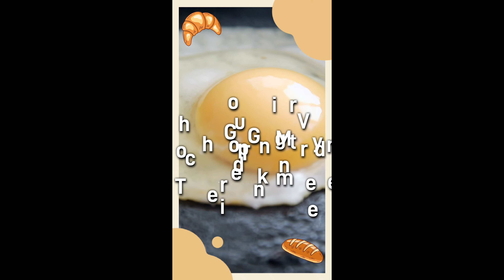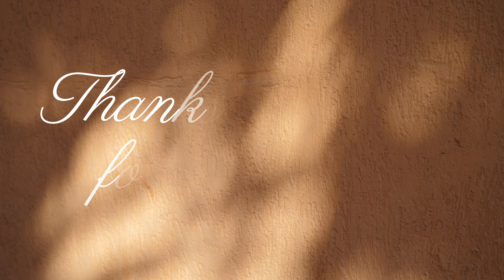Relaxing Nature ASMR with Rooster and Chill Music (ft. OG Omlet Squad)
Unwind and relax with the soothing sounds of nature and ASMR in this unique video featuring the OG omlet Squad and Ozzy and Specks the Roosters crowing. Let the calming nature sounds and gentle music help you find peace and tranquility as you drift off to sleep. Immerse yourself in the beauty of the great outdoors and experience the ultimate relaxation with our feathered friends. Join the Crew for a peaceful journey to de-stress and unwind after a long day. Let the Rooster guide you to your inner calm in this relaxing nature ASMR session. Relax, breathe, and enjoy!